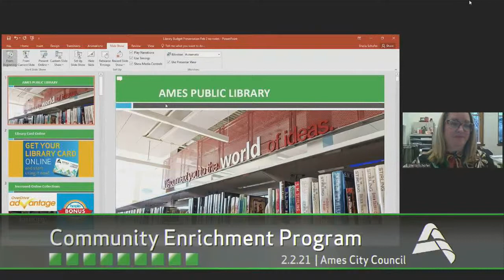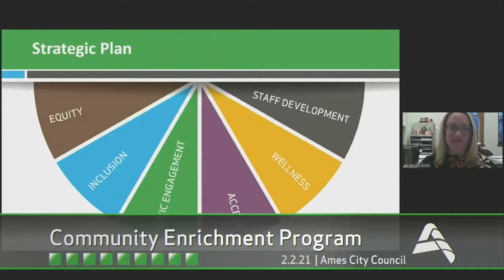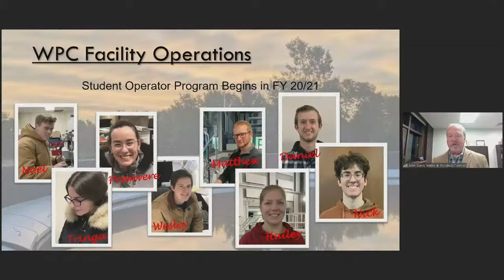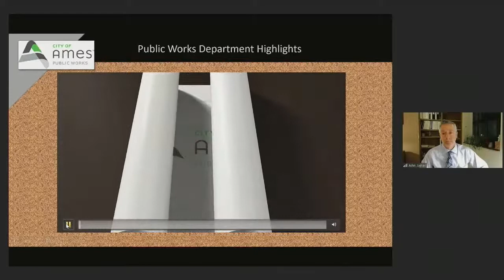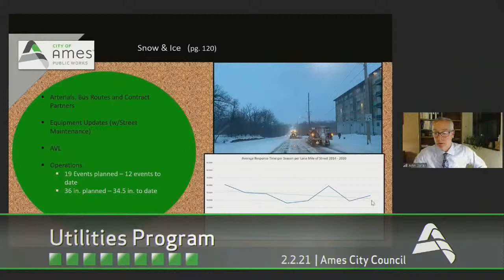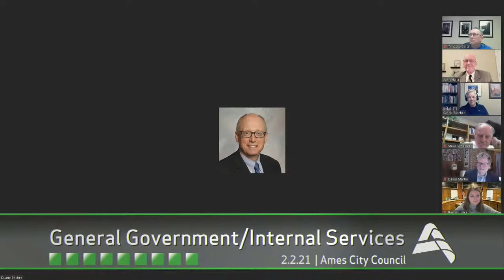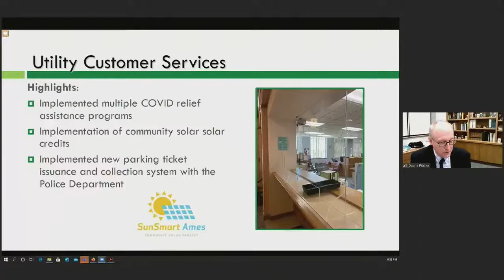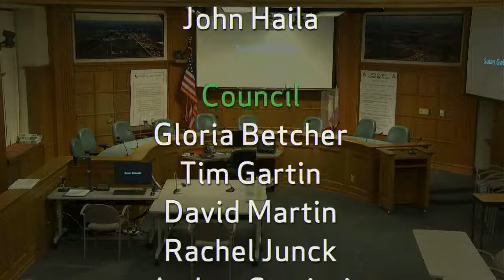Ames City Council Meeting | Budget Hearings | February 2, 2021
Comments are not being monitored during the live broadcast. A comment here is not included in Public Comments. To contact the Mayor or Ames City Council please